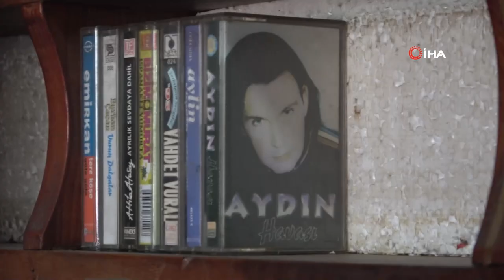Artvin'de 40 Yıllık Kasetçi Dijital Müziğe Meydan Okuyor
Artvin’de 40 yıldır kasetçilik yapan 62 yaşındaki İbrahim Ataselim, 6 metrekarelik dükkanında nostaljiyi yaşatıyor. 40 yıldır birçok ünlü ve adı dahi hatırlanmayan sanatçının kasetlerini arşivleyen Ataselim, 3 bine yakın henüz ambalajı açılmamış kaset ve plak bulunduruyor.
Bir zamanlar ünlü sanatçıların yeni çıkan kasetlerini almak için kuyrukların oluştuğu müzik marketleri, teknolojiye yenik düşen mesleklerden biri oldu. Türkiye’de her geçen gün sayısı azalan kasetçi dükkanları, yerini dijitalleşmeye bıraksa da eskiler bu geleneği bırakmıyor.
Artvin’in Arhavi İlçesinde yaşayan 62 yaşındaki İbrahim Ataselim, 6 metrekarelik kasetçi dükkanına 40 yılını vererek bir nostaljiyi yaşatıyor. Sektörün ildeki son temsilcisi olan Ataselim, 40 yıldır dükkanını aynı şekilde açık tutuyor.
Zeki Müren, Neşe Karaböcek, Ahmet Kaya, Barış Manço, Cem Karaca, Orhan Gencebay gibi birçok duayen ses sanatçısının yanı sıra ismi dahi unutulan birçok sanatçının kaset ve plağını bulunduran Ataselim’in, yaklaşık 3 bin kaset ve plak arşivi bulunuyor.
“Bu sektör 20 yıl önce altın dönemini yaşadı”
2 çocuk babası Ataselim, gönül işi olarak bu mesleği yaptığını ifade ederek ticari beklentisi olmadığını söyluyor. Ataselim, “kasete olan ilgi azalsa da bazı özel müşterilerim var. Fakat daha önemlisi, bu iş seviyorum. 20 yıl önce altın dönemini yaşadı. Şuan teknolojiye yenik düşse de nostalji amaçlı kasetçi dükkanımı kapatmayı düşünmüyorum” dedi.
“Artvin’de tek kaset satan benim”
40 senedir bu işi yaptığını ifade eden Ataselim, “Önceleri çok popülerdi, geliri çok iyiydi. Fakat 15 yıldır bir gelir getirmiyor. Sadece nostalji olarak açık bulunduruyorum. Artvin’de kaset satan tek benim, diğer arkadaşlar zamanla mesleklerini değiştirmek zorunda kaldılar. Yıllar sonra teknoloji değişti dijitale geçildi, müzik piyasası bambaşka bir hal aldı. Bu meslek bana yapımcı bir ağabeyimden hatıra onun için bırakmayı düşünmüyorum" diye konuştu.
“2 bine yakın ambalajlı kasetlerim raflarda yer alıyor”
"İş yerimde 3 bine yakın ambalajı açılmamış kaset var, yüze yakın da plak" diyen Ataselim "İnternette büyük fiyatlara satılıyormuş ama hiç ilgilenmedim. Bazen bana da koleksiyoncular geliyor, bazı albümleri soruyor ama ilgilenmiyorum. Eski müzikler daha iyiydi, daha anlamlıydı. O günleri özlüyorum” diyerek sözlerine son verdi.